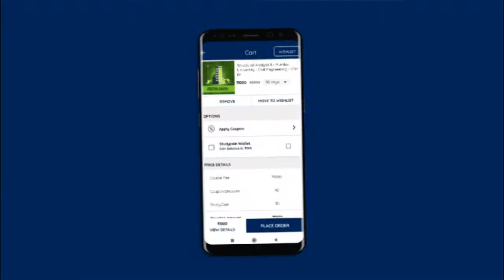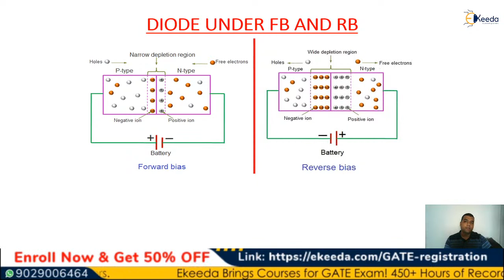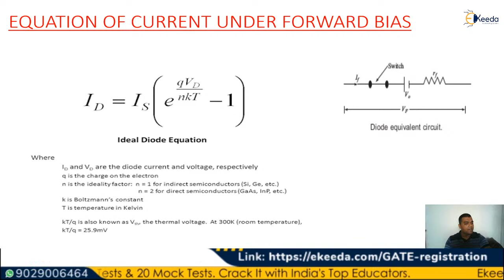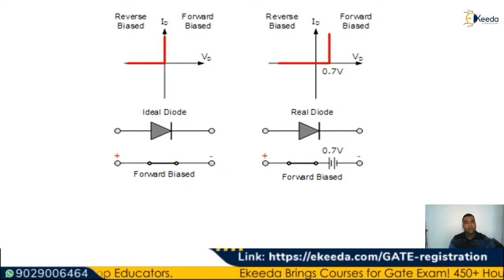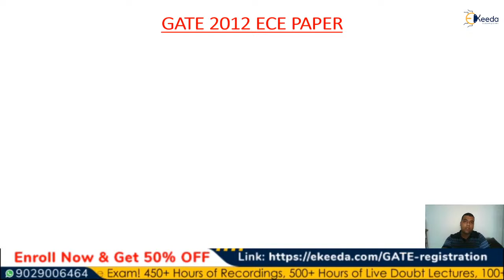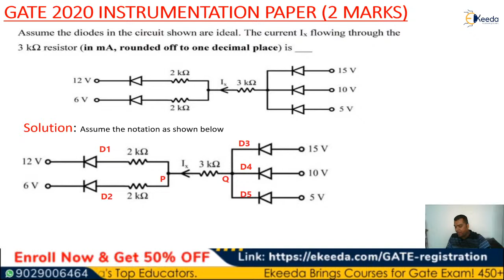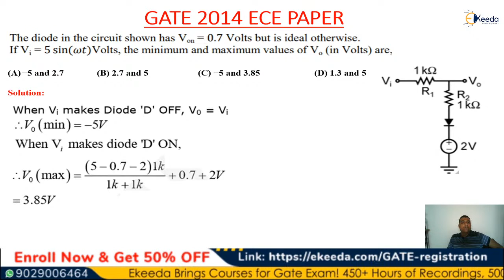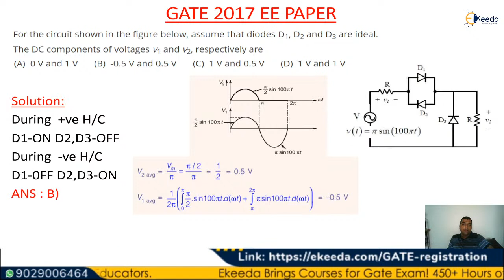Analog Electronics(EC/EE/IN) - Introduction to Diode and Basic Diode Circuits - 7 Sep, 5 PM